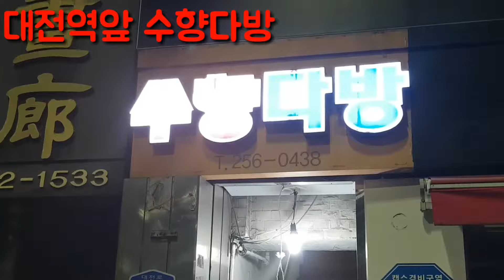대전역앞 수향다방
쌍화차 맛이 아주 좋아요